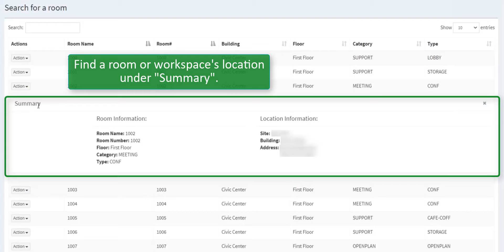SpaceView in 30 Seconds: How to find workspace details.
Use SpaceView to find room and workspace locations, assigned assets and amenities, furniture configuration, and any other details you need to see at-a-glance.